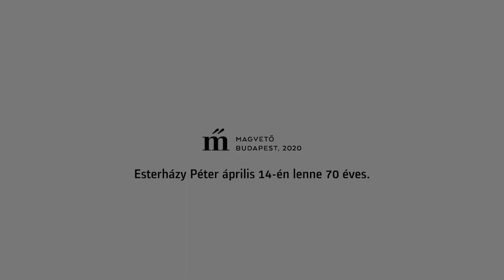Esterházy-örökség 49/70. Turi Tímea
„Fancsikóékat először 1951-ben találtam ki. Egy szék a fal felé fordult. A karfán a fehér festék fölrepedezett, mintha megsértődött volna. Álltam a széken, és három szót selypegtem a világnak: fancsikó, kalokagatijja, pinta.”

@Esterházy Péter Fancsikó és Pinta című könyvéből Turi Tímea olvas fel. Esterházy Péter idén lenne 70 éves. 70 videóval emlékezünk rá.